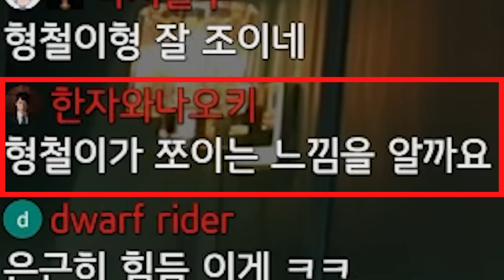미개봉(?) 임형철의 첫 경험 ㅋㅋ 그리고 깍쟁이의 웃참ㅣ죽음의 링피트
Road To PARIS!
대한민국 축구 U23 대표팀의 U23 아시안컵 카타르 2024 여정도
이스타TV와 tvN SPORTS가 함께합니다!
U23 아시안컵 카타르 2024 대회기간 :  4/15 - 5/3

[tvN SPORTS 채널 번호 안내]
GENIE TV : 77번
LG U+ tv : 116번
SK B tv : 978번
KT Skylife : 220번